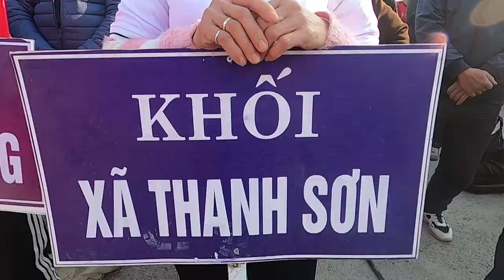LỄ HỘI ĐUA THUYỀN RỒNG TRUYỀN THỐNG KIẾN THỤY LÂN THỨ 16